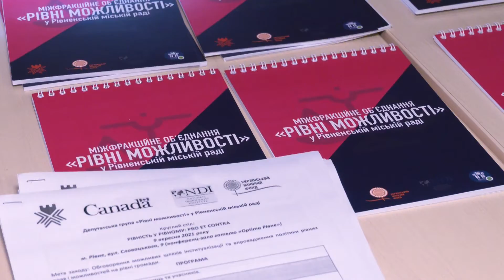У Рівному обговорили гендерну рівність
У Рівному обговорили рівні права для мешканців обласного центру не залежно від соціального статусу, віку та статі. До конференції долучилися представники міської влади, народні депутати і учасники громадських організацій, які підтримують гендерну рівність. Більше про захід розкажуть наші журналісти.